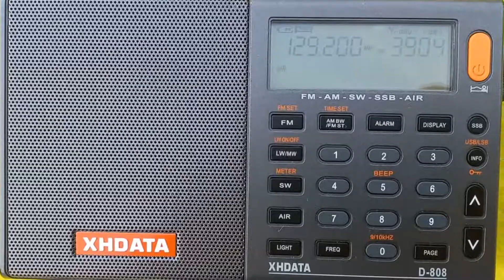AİRBAND 129.200 Adnan Menderes havaalanı Kule yayını 512 Metreden Test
İzmir Adnan Menderes Halaalanından Gelen Yayın AİRBAND